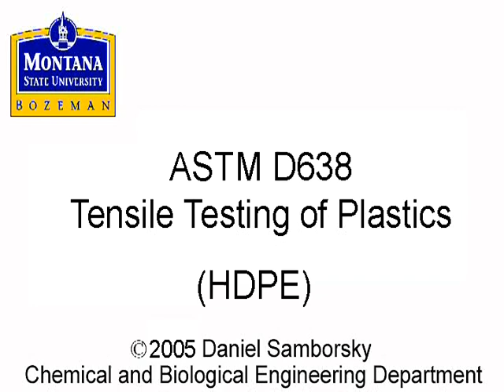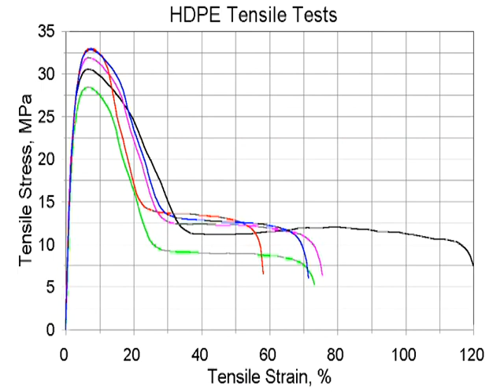Tensile Testing of HDPE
Tensile testing of a high density polyethylene (HDPE) coupon showing plastic drawing and yielding. Multiple engineering stress-strain tests are shown to indicate variability in the same material batch. Video by Daniel Samborsky and provided free for educational use.